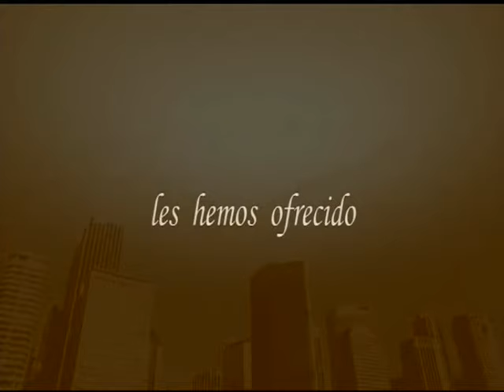Semana Santa La Línea 1989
Reportajes y biografías de las ciudades del Campo de Gibraltar (La Línea de la Concepción, Algeciras, San Roque, Castellar, Jimena, Los Barrios, Tarifa y San Martín del Tesorillo)